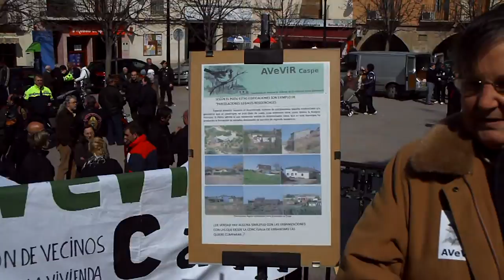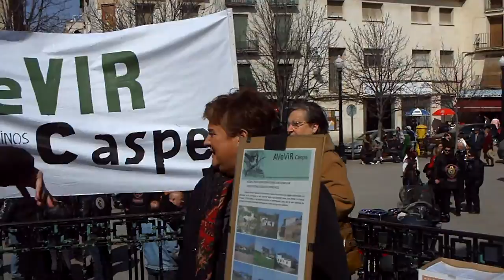03 Visita Ángeles Guardianes 14 03 2010